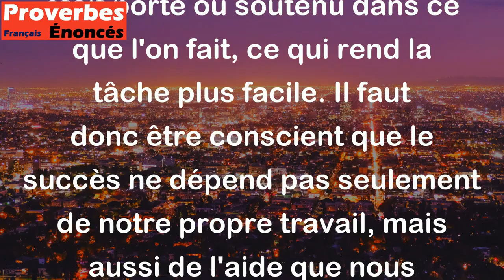Il est facile de nager quand on vous tient le menton. - Proverbe Français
Ce proverbe signifie qu'il est facile de réussir ou de faire quelque chose lorsque l'on reçoit beaucoup d'aide ou de soutien de la part d'autres personnes. C'est comme si on était porté ou soutenu dans ce que l'on fait, ce qui rend la tâche plus facile. Il faut donc être conscient que le succès ne dépend pas seulement de notre propre travail, mais aussi de l'aide que nous pouvons recevoir des autres.